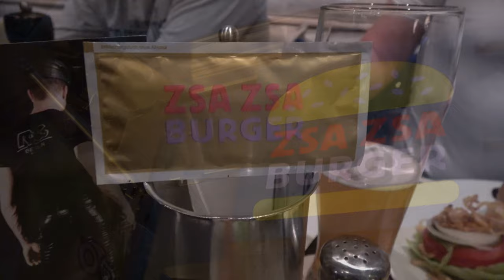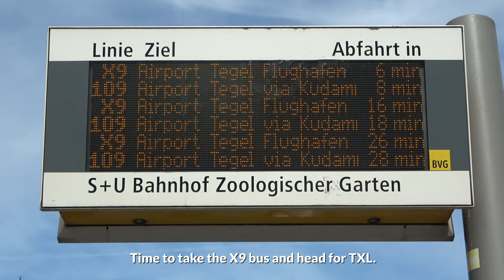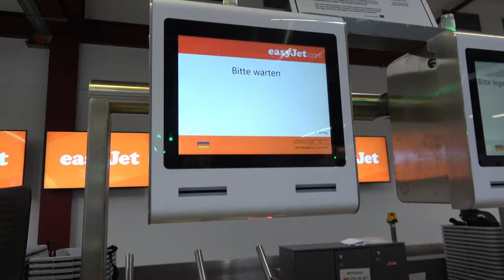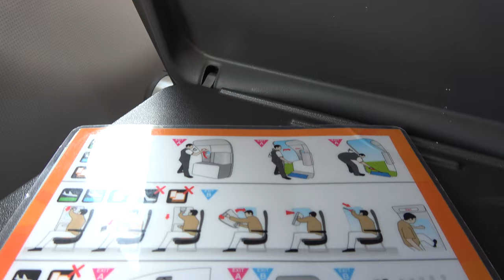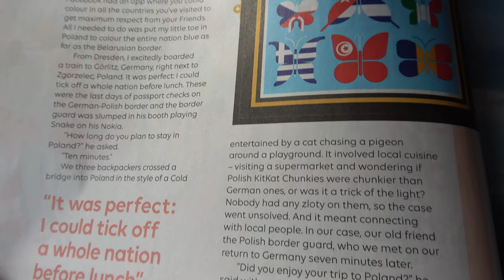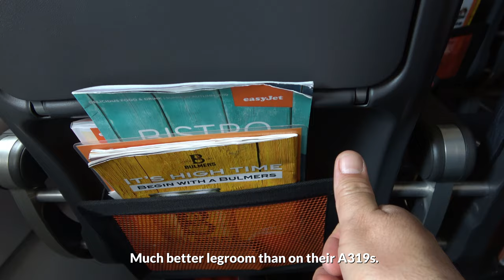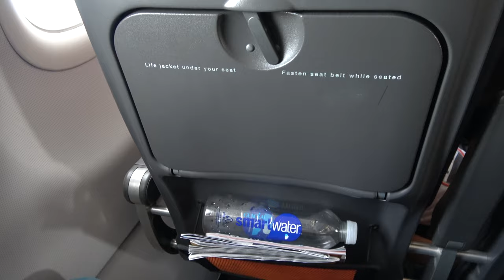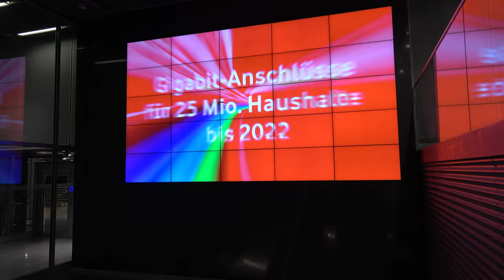easyJet Berlin , Tegel - Dusseldorf A320 in 4K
Is time to return home on board easyJet , the legroom was much better than on the way to Berlin on board on of their A319s. The service was good ,the flight had just a delay of 20 minutes but it was an enjoyable flight.

Sorry for the grammatical mistakes in parts of this video , seemed to overlook a few this time.

Featured music track from the Soundstripe library :

Like You Do by Simple Thieves